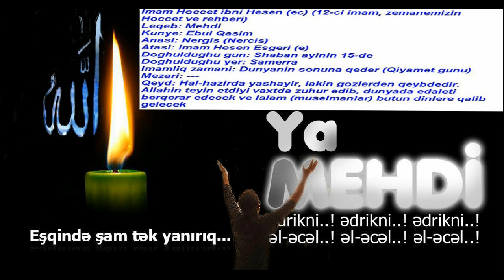EHLIBEYT HEDISLERI 14 MESUMDAN HEDISLER